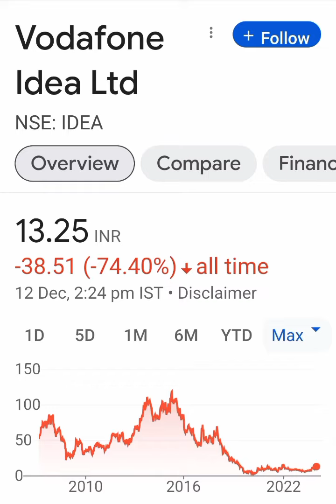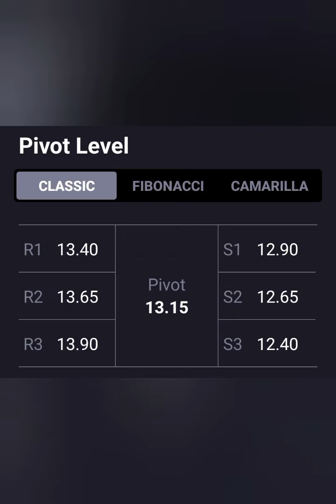Vodafone Idea Ltd Share Latest news💥Long term Target=15+💥आगे क्या करे📈Buy Hold Sell📉